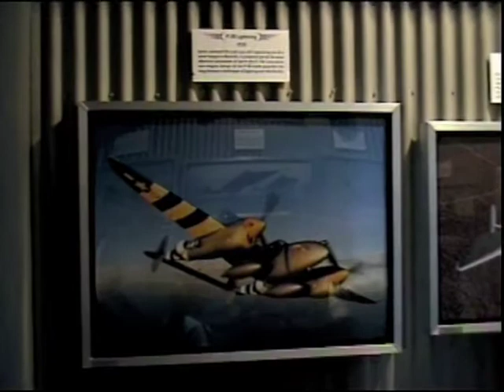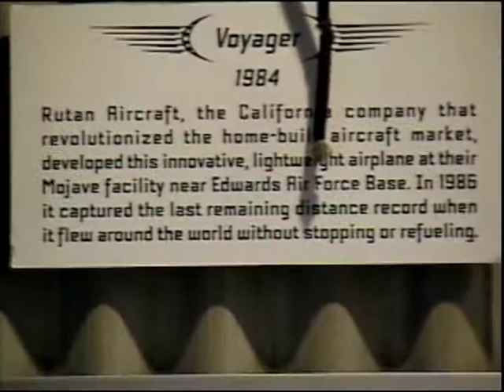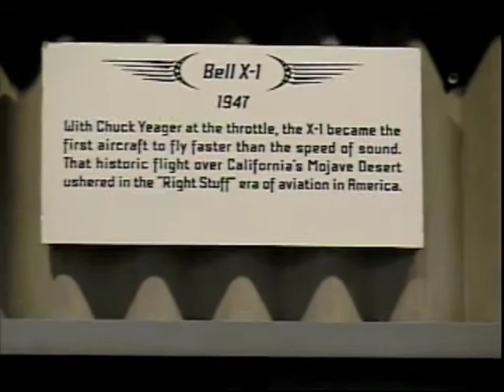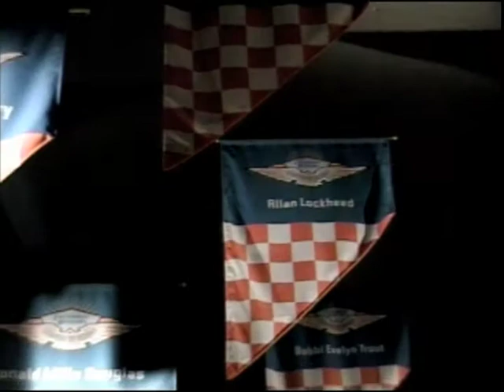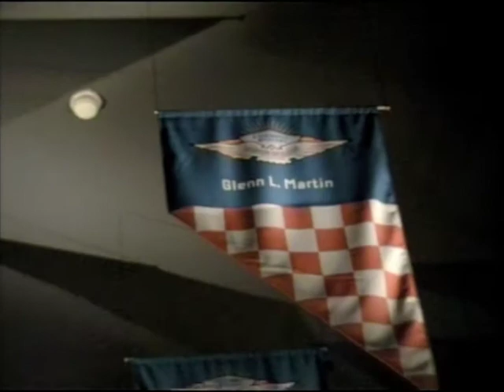Disney's California Avdenture-Soarin. 2004.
This is Soarin Over California Entrance 2004, not the ride.
They wont let you tape the ride but I do know that this will be Disneyland history for those of you that want to remember something about the ride.
Also this has great photos of all the great Airplanes and Jets, with a brief history of each picture!
Enjoy the history folks!